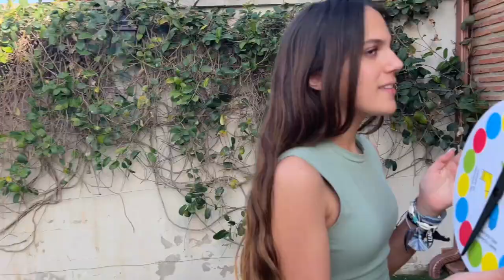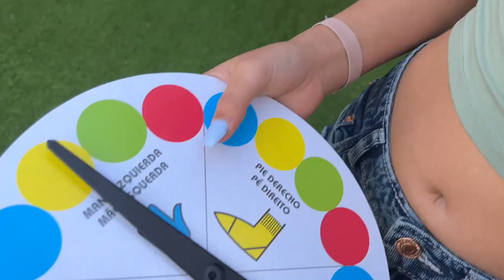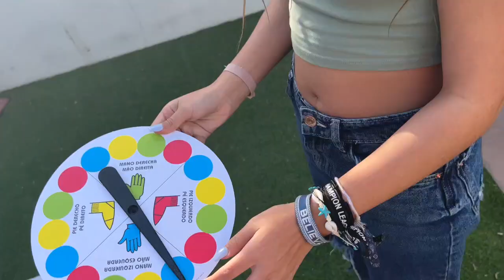El Último en Caer GANA - Con Lucia Blanco - Retos en familia - El último gana - El primero pierde